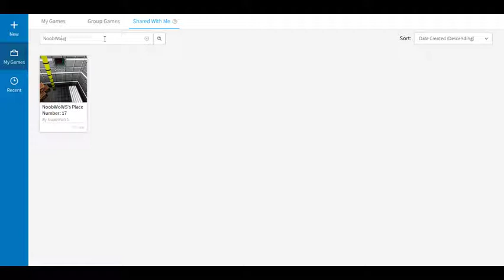Roblox - How To Go TO Your Friend Game/Map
for friend